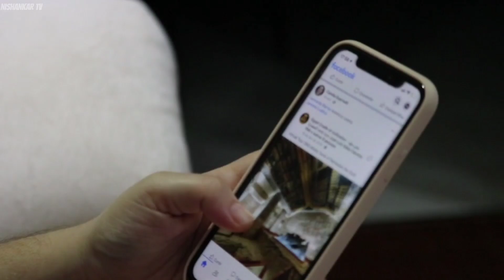40 Gold Medal India Wins This Asian games 2023 | NISHANKAR TV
EP:02 | 40 Gold Medal India Wins This Asian games 2023 | NISHANKAR TV

This video is written by Nishankar TV and editing by Nayan. The inspiration for the video comes from the real life.